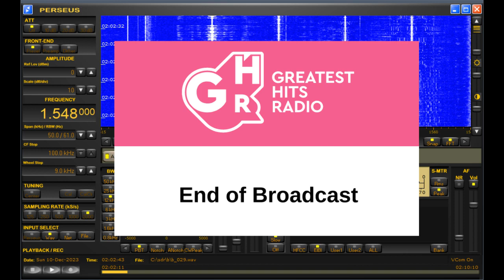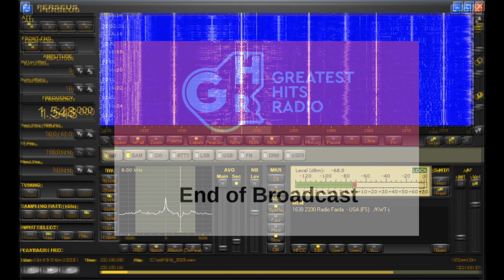1548AM Greatest Hits Radio - End of Broadcast - received 2023-12-09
The transmission of Greatest Hits Radio to announce that the broadcast on 1548AM ended. Received with a Perseus SDR and a Megaloop FX antenna in a Munich suburb.